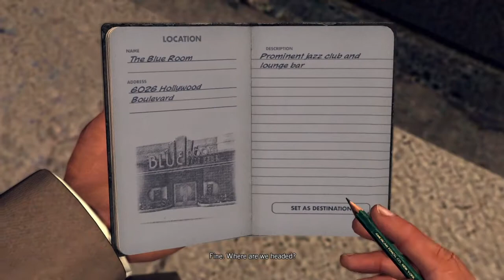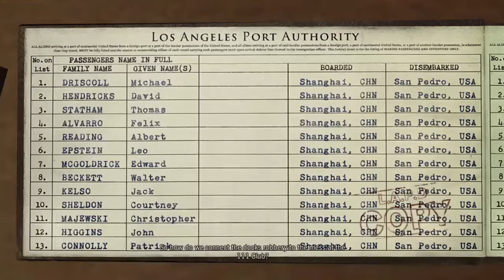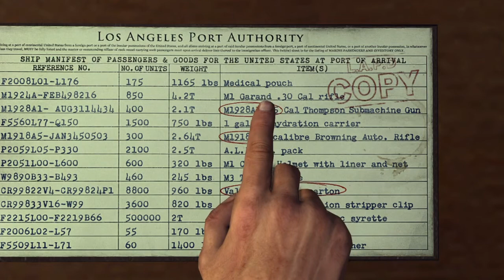L.A. Noire (Part 18)-A Series of Unfortunate Events Part 1